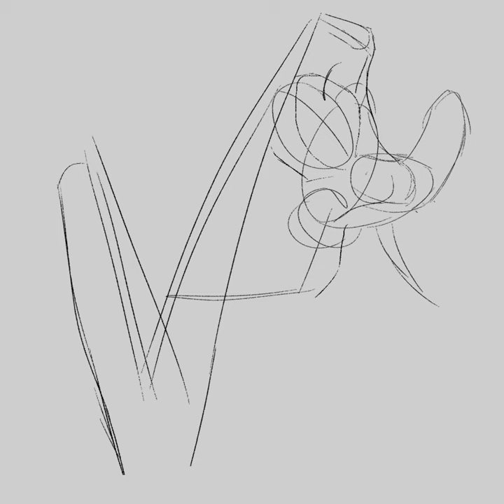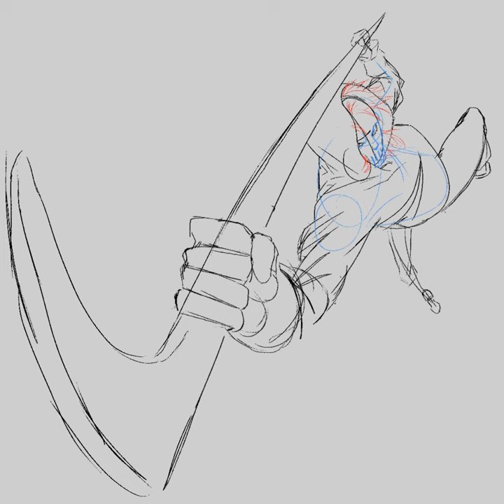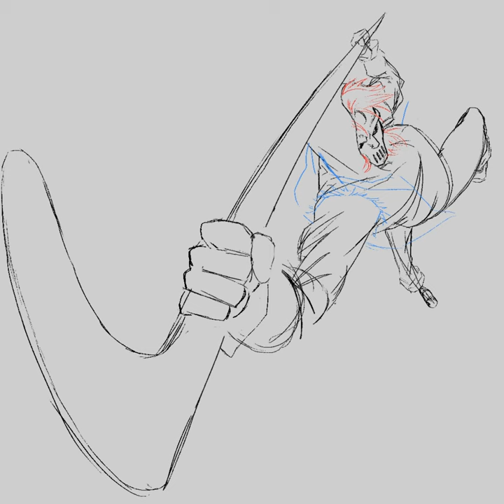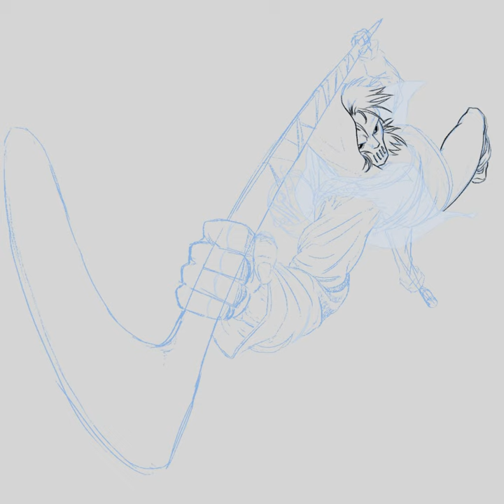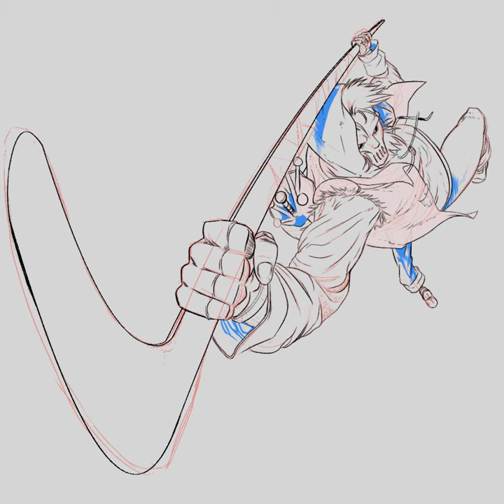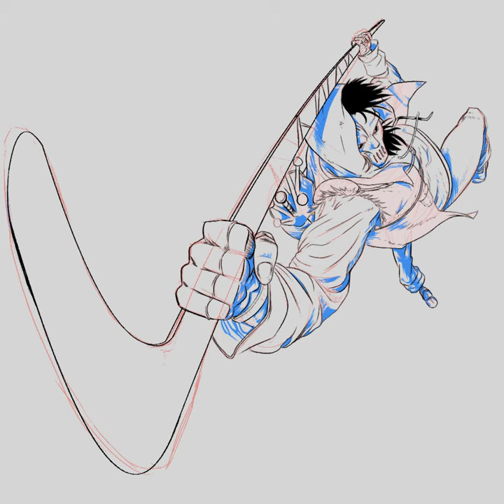The Best Drawing Of Casey Jones you'll see from this year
But at the same time, I'm being biased because I drew this. Hehe. Just another Time lapse video. My best friend wanted me to draw out Casey Jones so I did the thing